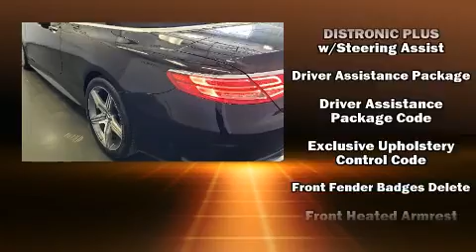2017 Mercedes-Benz S-Class AMG S 63 in Tampa, FL 33614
4400 North Dale Mabry Highway

Experience driving perfection in the 2017 Mercedes-Benz AMG S 63 This 2 door, 4 passenger convertible just recently passed the 30,000 mile mark! Under the hood you'll find an 8 cylinder engine with more than 400 horsepower, and load leveling rear suspension maintains a comfortable ride. The engine breathes better thanks to a turbocharger, improving both performance and economy. Mercedes-Benz prioritized handling and performance with features such as: a blind spot monitoring system, power front seats, automatic temperature control, turn signal indicator mirrors, a power convertible roof, power windows, and leather upholstery. Rear passengers enjoy the seat heating functionality, keeping them warm during the winter months. The unique heads-up display projects vehicle information onto the windshield, including speed, gear selection and engine speed. Drivers benefit by not having to take their eyes off the road. Audio features include a CD player with MP3 capability, steering wheel mounted audio controls, A 10 gigabyte hard drive, and more than 20 speakers, delivering the ultimate in automotive sound. Mercedes-Benz also prioritized safety and security by including: head curtain airbags, front and rear side impact airbags, traction control, brake assist, ignition disabling, an emergency communication system, and 4 wheel disc brakes with ABS. Safety and maximum capability are assured via self leveling rear suspension, which maintains optimal driving geometry. A Carfax history report indicates just one previous owner. We pride ourselves in the quality that we offer on all of our vehicles. Stop by our dealership or give us a call for more information.